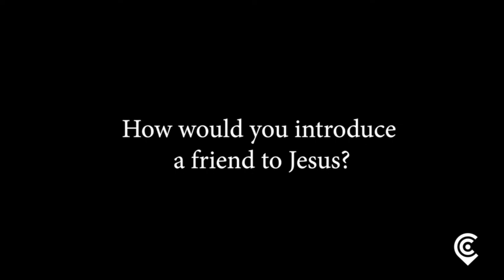From Death to Life: Baptism Sunday